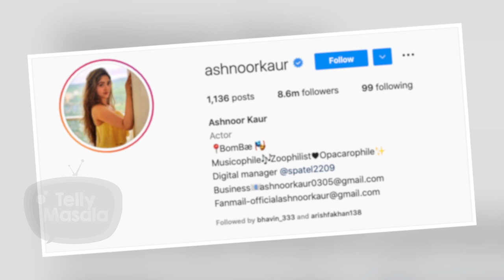Young Achievers Ft. Ashnoor Kaur | First Role, Fame, Awards & More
Yeh Rishta Kya Kehlata Hai fame actress Ashnoor Kaur is known for amazing acting Skills. The actress is truly a young achiever as she has achieved a lot at her age. Watch the video now to know everything about her.